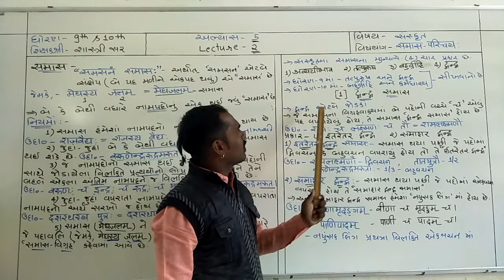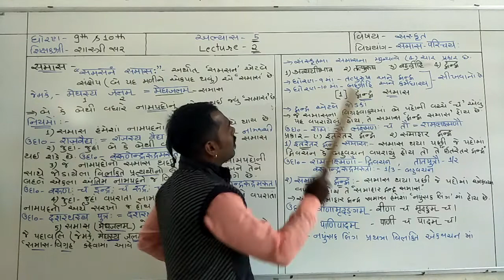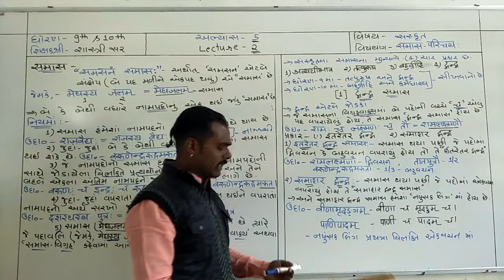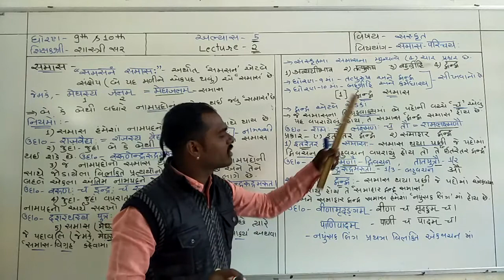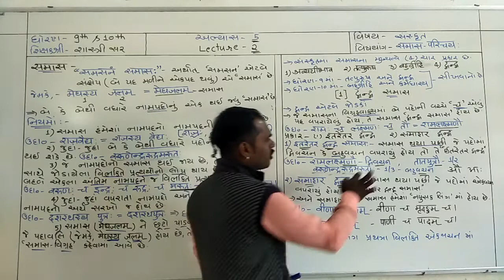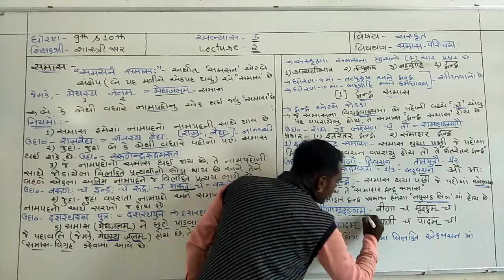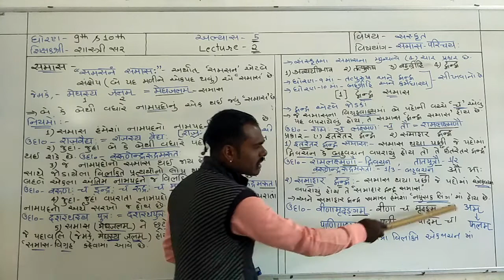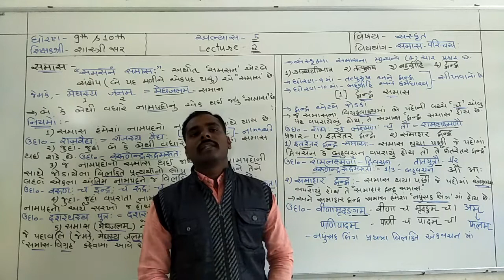STD 10 || व्याकरण- अभ्यास-5 [समास-परिचय] Lec-2 || SHASTRI SIR || ARYA VIDYALAYAM